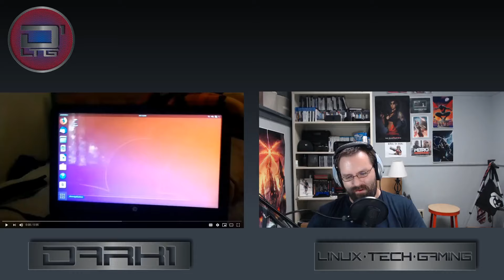Why I recently switched from Windows 10 to Linux *Reaction*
Another day another Linux reaction video this time we take at a look at the reason the original creator made the switch to Linux from Windows 10.